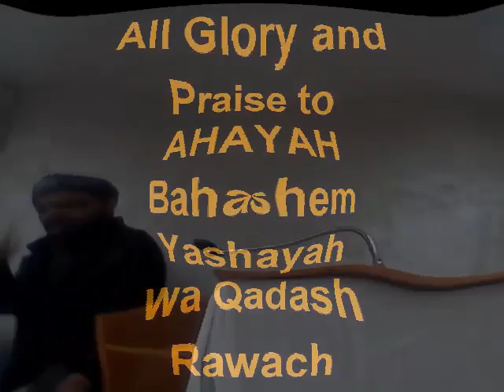A GATHERING IN JORDAN - SHABBAT LESSON - FEARING AHAYAH, GUARDING YOUR TONGUE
PRAISE AHAYAH!! Ahch Yamyan and Ahch Yohad is breaking down the scriptures giving understand of how we should fear AHAYAH, and learning to guard your mouth, we to monitor what we say...silence is golden! Also check out Ahch Yohad performing!